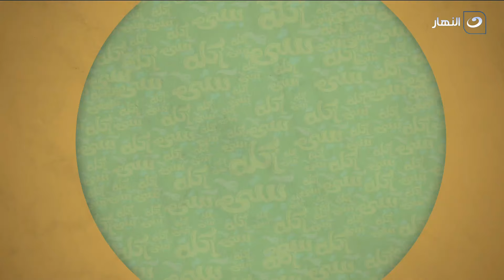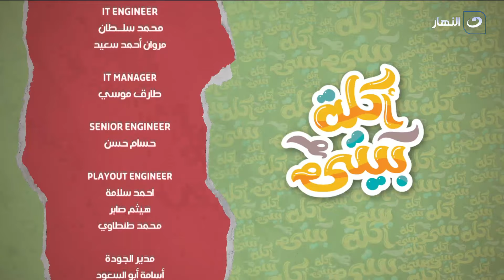أكلة بيتي | الأثنين 29 يناير 2024 - باذنجان بالطحينة - كيك الاناناس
أكلة بيتي | الأثنين 29 يناير 2024 - الحلقة الكاملة
تعرض لنا اليوم الشيف مروة الشافعي في حلقة اليوم طريقة عمل باذنجان بالطحينة و طريقة عمل كيك الاناناس.

00:00 المقدمة
01:11 طريقة عمل باذنجان بالطحينة
10:03 طريقة عمل كيك الاناناس